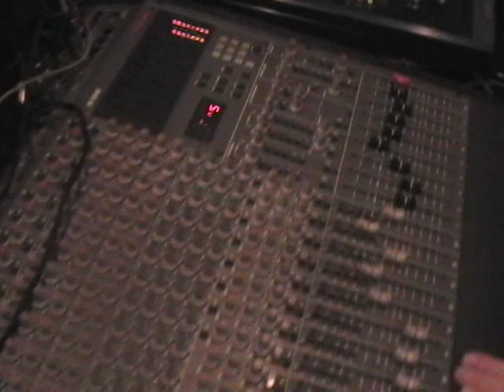HELLOWEEN by Slant 6 and the Jumpstarts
Slant 6 and the Jumpstarts *comedy rock band*